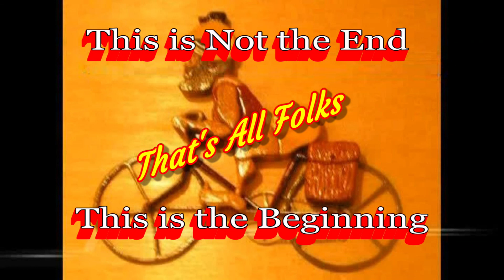Sun City Cyclers Bull Hill Gate Group: Let's Take a Ride to the Wright Family Park, Bluffton S.C